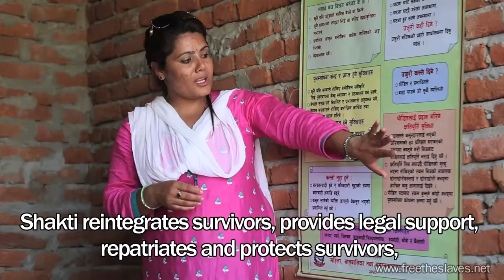On the Front Lines in Nepal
Shortly before the April 2015 earthquake, activists from Free the Slaves and our partner organizations discussed why they work tirelessly to safeguard fellow Nepalis from traffickers.